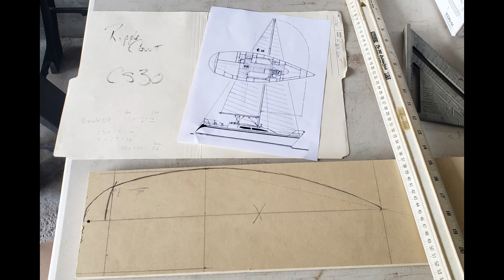Model CS 36 - Ripple Court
This one offered some interesting challenges. From the rudder stack to the angled stern and ladder.